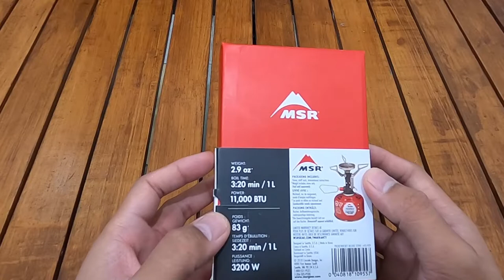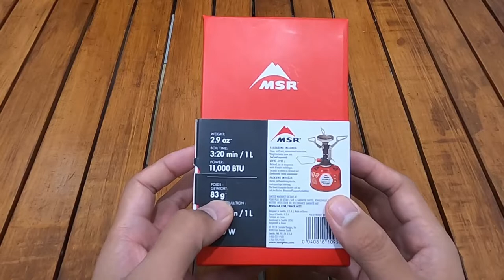MSR POCKET ROCKET DELUXE STOVE | KOMPOR GAS TERBAIK TAHAN ANGIN | UNBOXING, BOIL TEST & WIND TEST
DI VIDEO INI SAYA MEREVIEW CAMPING GEAR BARU YANG BERASAL DARI AMERIKA YAITU BRAND MSR (MOUNTAIN SAFETY RESEARCH) YAITU MSR POCKET ROCKET DELUXE STOVE. KOMPOR CAMPING YANG UKURANNYA COMPACT, RINGAN DAN CEPAT MENDIDIHKAN AIR INI TERMASUK KOMPOR RINGAN TERBAIK DI KELAS NYA. KOMPOR INI HANYA BISA MENGGUNAKAN GAS CANISTER.